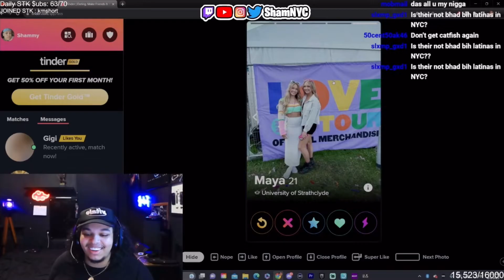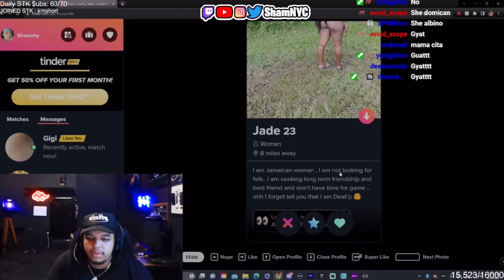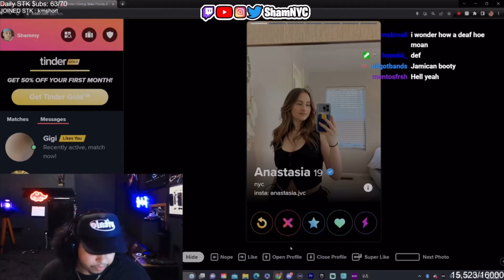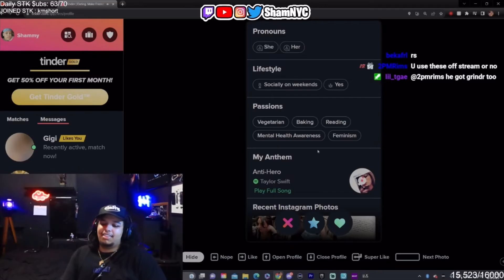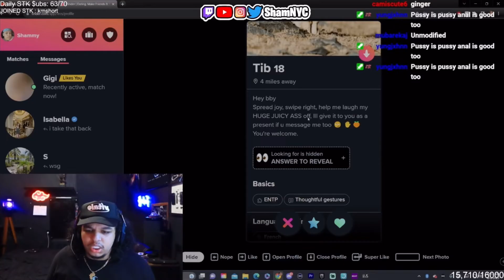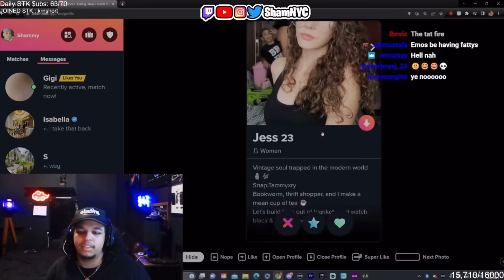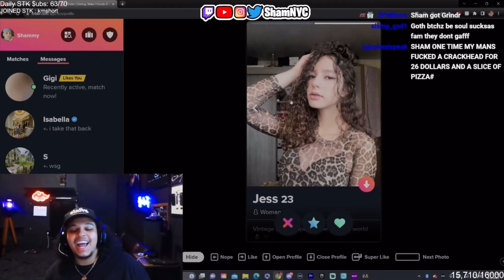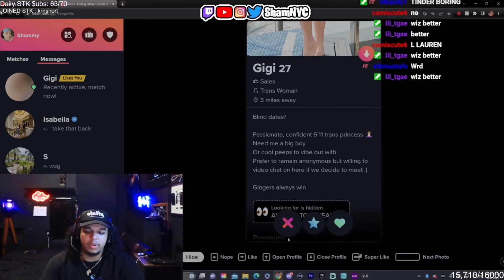Snow Bunnies Took over my Tinder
Shamnyc

UCSceM7VotwpsXFpsiJda27Q

t=8VvnaaOYAls&_r=1